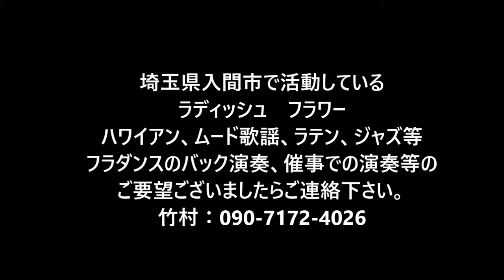足手まとい ラディッシュ フラワー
２０１８年３月３日　第１８回ハワイアンコンサート